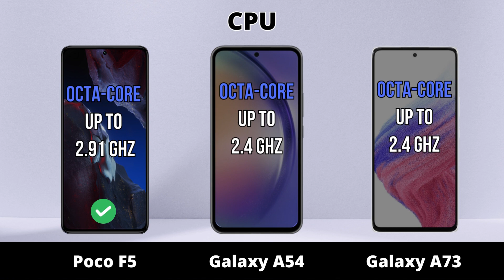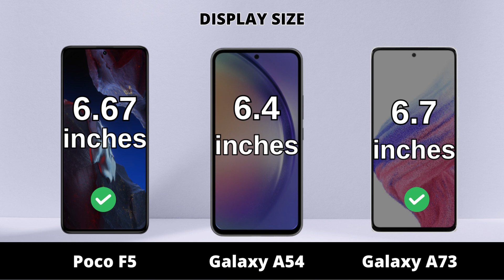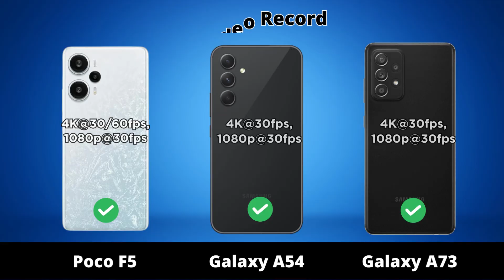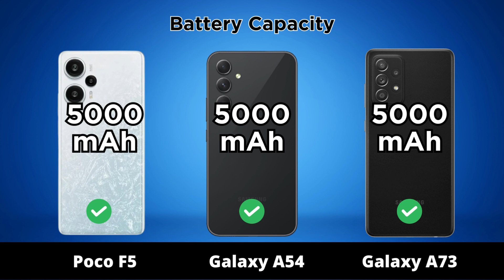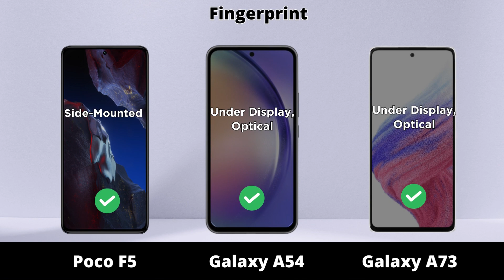Poco F5 vs Samsung Galaxy A54 vs Galaxy A73 5G